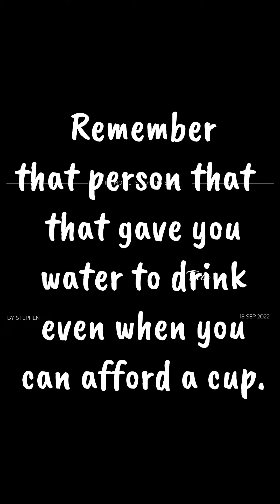Rich Woman shock her children to the bone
Welcome to Mr Alloy  YouTube Channel, the best  Place to enjoy the best  of Nollywood latest and inspiring Movies